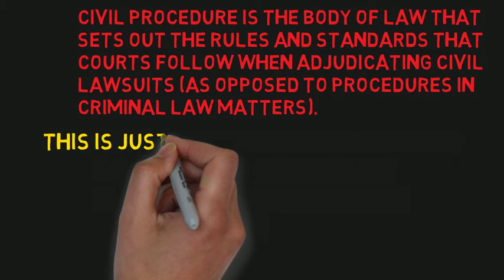Define civil procedure